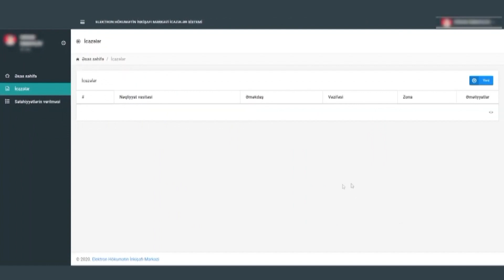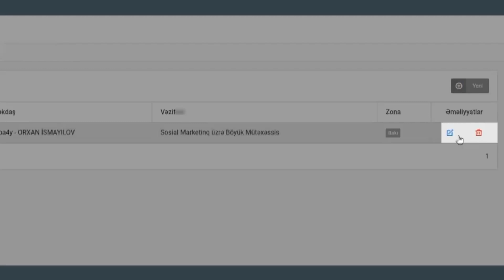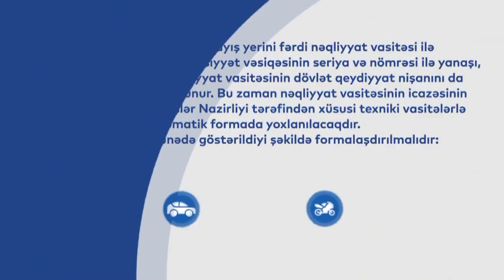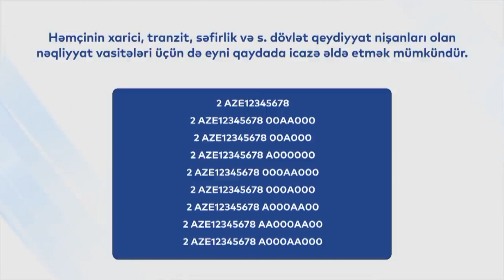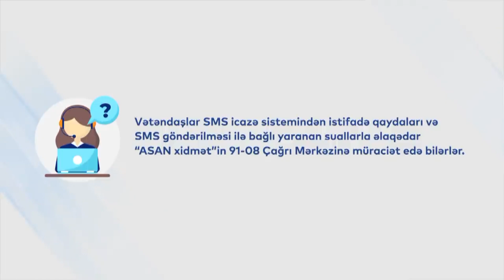Icaze.e-gov.az portalından qeydiyyatdan kecenlerin ve SMS icaze alanlarin NEZERINE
İcaze.e-gov.az portalından qeydiyyatdan keçənlərin NƏZƏRİNƏ - VİDEO

Bakı, Cəlilabad, Gəncə, Masallı, Mingəçevir, Sumqayıt, Yevlax şəhərlərində və Abşeron, Bərdə, Goranboy, Göygöl, Xaçmaz, Siyəzən, Şəki rayonlarında mövcud sanitar-epidemioloji vəziyyətə uyğun olaraq, 2020-ci il 5 avqust saat 06:00-dək sərtləşdirilmiş xüsusi karantin rejimi davam edəcək. Bu müddətdə “Xüsusi Karantin Rejiminin Tətbiqi Zamanı İcazələrin Alınması və Monitorinqi Sistemi” də işlək olacaq.
"ASAN xidmət"dən verilən məlumatda belə deyilir.
Bu müddətdə fəaliyyətinə icazə verilən iş və xidmət sahələrində çalışan şəxslərin icaze.e-gov.az portalında 2020-ci il 20 iyul tarixinə qədər aktiv olan icazələrinin müddətinin uzadılması Elektron Hökumətin İnkişafı Mərkəzi tərəfindən avtomatik olaraq həyata keçiriləcək. Nazirlər Kabinetinin müvafiq qərarına əsasən, fəaliyyətinə icazə verilən yeni sahələrdə çalışan vətəndaşlar üçün isə portalda icazə alınmalıdır.
İcaze.e-gov.az portalında mövcud icazəsinin statusuna vətəndaşlar “myGov” elektron hökumət portalında baxa bilərlər. Bunun üçün “myGov” portalına daxil olaraq öz şəxsi kabinetində “Məlumatlarım” bölməsini seçmək, açılan pəncərədə “İcazələrin Alınması və Monitorinqi Sistemindən arayış”ın üzərinə sıxaraq icazəyə baxmaq və ya elektron formasını yükləmək lazımdır.
Evdən çıxmaq istədiklərinə dair icazə əldə etmək üçün vətəndaşlar isə əvvəlki qaydada, mobil nömrədən icazənin məqsədini bildirən xüsusi kodu və şəxsiyyət vəsiqəsinin seriya və nömrəsini SMS-lə 8103 qısa nömrəsinə göndərməklə icazə əldə edəcəklər. Yeni Qərara əsasən, şəxslərin yaşayış yerini və olduğu yeri tərk etmək üçün aldıqları SMS icazənin müddəti iki saatdan üç saatadək artırılıb.
İcazələrin məqsədinə dair isə daha öncə olduğu kimi iki kodla müraciət etmək mümkündür:
1 nömrəli kod təxirəsalınmaz tibbi zərurətlə və hər hansı bir qrafik üzrə müalicə almaqla əlaqədardır. İcazə rayon və şəhər daxilində üç saat müddətinə verilir. Müalicə prosedurunun müddəti uzanarsa, geri qayıtma müddəti həkim tərəfindən verilən arayışla müəyyən edilir.
2 nömrəli kod ərzaq və digər gündəlik tələbat mallarının, dərman vasitələrinin alınması, dövlət xidmətlərinin, bank, poçt və fəaliyyətinin davam etdirilməsinə icazə verilən iş və xidmət sahələrində göstərilən digər xidmətlərdən istifadə edilməsi zərurəti, həmçinin açıq havada vaxtın keçirilməsi ilə əlaqədar yaşayış yerini və olduğu yeri tərk etmək üçün nəzərdə tutulub. İcazə üç saat müddətinə gündə bir dəfə verilir.
Azərbaycan Respublikasında müvəqqəti və ya daimi yaşayan əcnəbilər və ya vətəndaşlığı olmayan şəxslər, həmçinin Azərbaycan Respublikası ərazisində müvəqqəti olma müddəti uzadılmış əcnəbilər və ya vətəndaşlığı olmayan şəxslər icazə kodunu, şəxsiyyəti təsdiq edən sənədin seriya və nömrəsini 8103 nömrəsinə göndərməklə icazə əldə edə bilərlər.
Müvafiq indeks üzrə yaşayış yerini fərdi nəqliyyat vasitəsi ilə tərk etdikdə vətəndaşlara şəxsiyyət vəsiqəsinin seriya və nömrəsi ilə yanaşı, həmin SMS mətninə nəqliyyat vasitəsinin dövlət qeydiyyat nişanını da əlavə etmələri tövsiyə olunur. Bu zaman nəqliyyat vasitəsinin icazəsinin olub-olmaması Daxili İşlər Nazirliyi tərəfindən xüsusi texniki vasitələrlə avtomatik formada yoxlanılacaqdır. SMS mətni nümunədə göstərildiyi şəkildə formalaşdırılmalıdır. İcazə indeksi, boşluq, şəxsiyyət vəsiqəsinin seriyası və nömrəsi, boşluq, nəqliyyat vasitəsinin dövlət qeydiyyat nişanı. SMS mətninin düzgün formalaşdırılması üçün boşluqlardan qeyd olunan şəkildə istifadə etmək mütləqdir. Həmçinin xarici, tranzit, səfirlik və.s dövlət qeydiyyat nişanları olan nəqliyyat vasitələri üçün də eyni qaydada icazə əldə etmək mümkündür.
Yaxın qohumun dəfnində iştirak üçün vətəndaşlar Daxili İşlər Nazirliyinin 102 qaynar xətti ilə əlaqə saxlamalıdırlar.
Həyat və sağlamlığa bilavasitə təhlükəli vəziyyət yarandıqda yaşayış yerini tərk etmək üçün SMS icazənin alınması tələb olunmur. Həmçinin şəxslər məhkəməyə və ya hüquq mühafizə orqanlarına çağırıldıqda SMS göndərilmədən yaşayış yerini tərk edirlər.
Daxili İşlər Nazirliyinin əməkdaşlarının yoxlamaları zamanı müəyyən edilmiş hərəkət məhdudiyyətlərinin tətbiqi qaydalarının pozulmasına görə fiziki, hüquqi və vəzifəli şəxslər Azərbaycan Respublikasının İnzibati Xətalar və Cinayət məcəllələrində nəzərdə tutulmuş qaydada məsuliyyət daşıyırlar.
Vətəndaşlar SMS icazə sistemindən istifadə qaydaları və SMS göndərilməsi ilə bağlı yaranan suallarla əlaqədar “ASAN xidmət”in 9108 Çağrı Mərkəzinə müraciət edə bilərlər.
SMS icazə sisteminin yenilənmiş videotəlimatını təqdim edirəm: